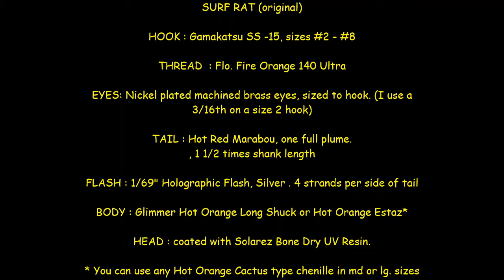Tying the SURF RAT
The SURF RAT is an effective pattern designed for the California Surfzone by Brain Hastings back in the late 1990's.  The pattern is simple to tye with basic materials. It is a great pattern to add to one's Surf Fly Box. The Surf Rat has caught Surf Perch, Leopard Sharks, Halibut, Smoothhound Sharks, Yellowfin Croaker and the elusive Corbina. The pattern has also proven effective, in larger sizes, for the various reef fish in the Sea of Cortez.
The dressing is as follows :

  HOOK : Gamakatsu SS-15, sizes #2 -#8
  THREAD : Fl. Fire Orange 140 Ultra (UTC)
  EYES : Nickel plated machined Brass Eyes, sized to hook
 TAIL : Hot Red Marabou, a full plume, 1 1/2 times shank length
FLASH 1/69" Holographic Silver (available from Cascade Crest Tools). 4 strands per side of tail.
BODY : Glimmer Hot Orange Long Shuck (From Jay Fair) or Hot Orange Estaz. You can substitute any Hot Orange Cactus type chenille.
HEAD : built up a bit with thread, coated and sealed with Solarez Bone Dry UV resin.

In the early 2000's my good friend Lee Baermann was interested in other colors for surf patterns and asked about Brown, and was told give it a try.. Lee came with an effective variation called the BROWN SURF RAT.  It's a darker, somber colored pattern and at times it is more effective then the 'traditional" reds , oranges and pinks of many surf patterns.
Here's the dressing for the Brown Surf Rat :
  HOOK : Gamakatsu SS-15, sizes #2 - #10
 THREAD : Rusty Brown or Brown 140 denier
 EYES : Black machined brass eyes, sized to hook.
TAIL : Brown Marabou plume, 1 1/2 times shank length.
FLASH : Rusty Brown or Brown Krystal Flash, 4 strands each side of tail
BODY : Fiery Brown Long Shuck or Brown Estaz, you can substitute any Cactus type chenille in a brown color.
HEAD : Built up some with thread and coated and sealed with Solarez Bone Dry UV resin.

LEE is a fellow guide here in Southern California, focusing mostly on the Ventura and Santa Barbara county beaches. If interested in booking him , here's his webpage :

The SURF RAT surf patterns are very effective in the California Surf and have proven effective in other salty flyfishing environments. Well worth tying a few for your next saltwater outing...